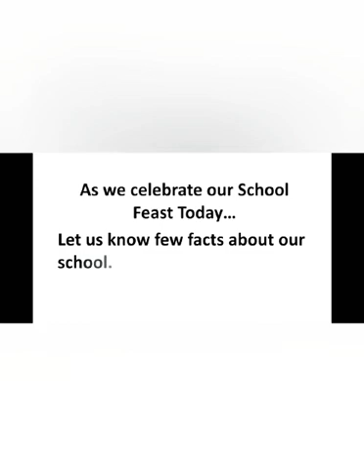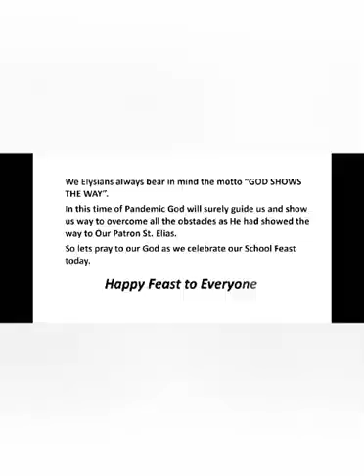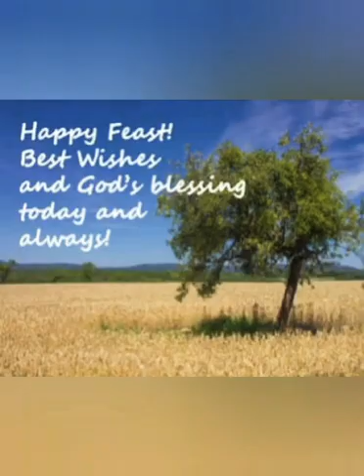s.t Elias high school feast day 💖